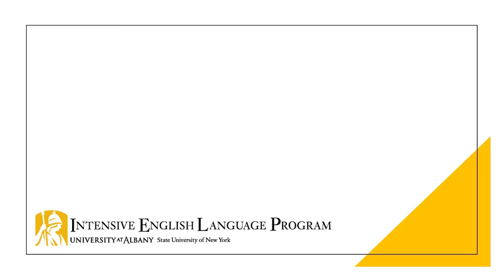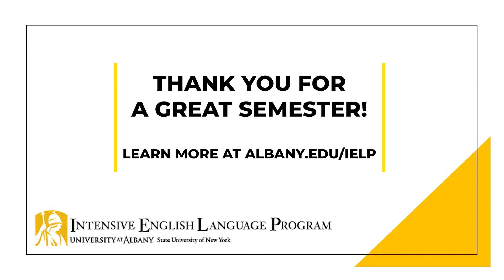Spring 2022 Recap - Intensive English Language Program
A look back at all the great IELP activities and events from the Spring 2022 semester!